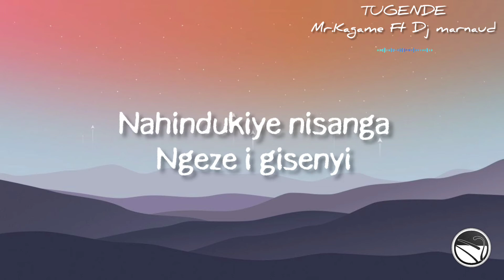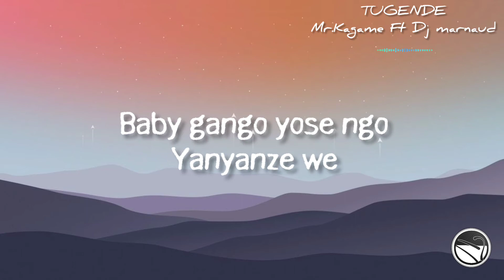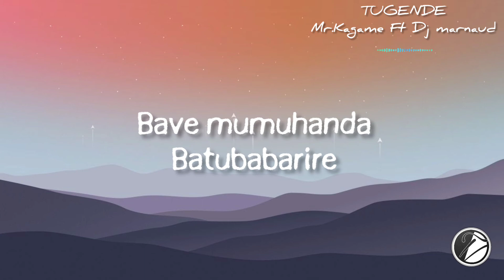Tugende - Mr.Kagame Ft Dj Marnaud (Video Lyrics)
For more Best Video Lyrics

If you own any of the content in my video and you don't want it appear on my channel, please notify me via;